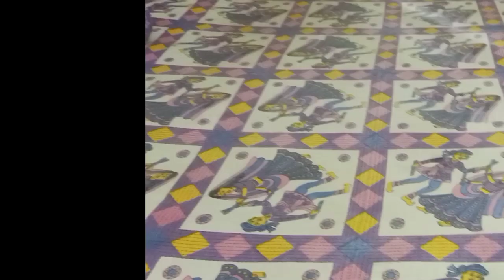হাল ছেড়ো না,এখনকার দাঁতে দাঁত চেপে করা কষ্টগুলো একদিন সাফল্য এনে দেবে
Your Quaries :- 👇

Mon's unique vlog
monsuniquevlog3528
views
daily life of youtuber
daily life vlog
bangladeshi blogger
indian vlogger
bengali vlogger
lifestyle
Simple lifestyle
youtuber
youtubers
youtube video
youtubeislife
youtube content
youtube videoes
sub
life of daily vlogger
vlog habbits
my daily life vlogs
motivetional
motivetion
motivetional vlog
Inspire
morning motivetion
morning to night daily rutine
morning to night daily lifestyle
daily life content
healthy daily lifestyle
vlog
vlogs
vlogging
vlogger
lifestyle vlog

Ajj amar daily lifestyle vlog nia chole ashlam. Amar kichu motivetional kotha share korlam.

Diclaimer _